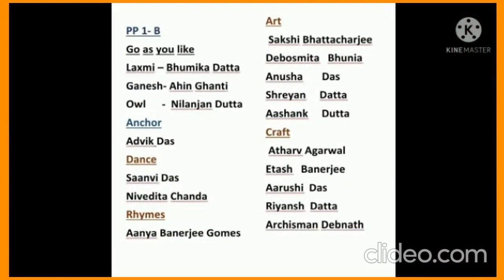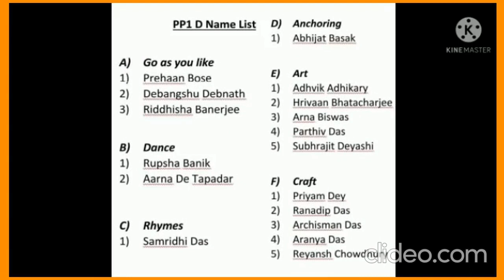ECC Series1 PP1 2021 2022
We from Salt Lake School,  Pre Primary Section present our 1st series of the E- creative corner for the Session 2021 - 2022.
This is our humble presentation from the students of Pre Primary Section.